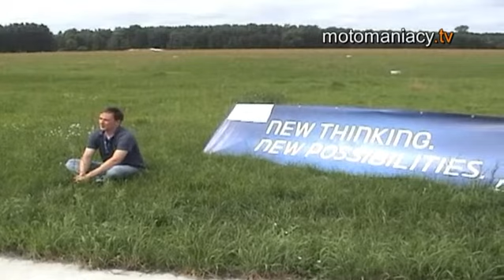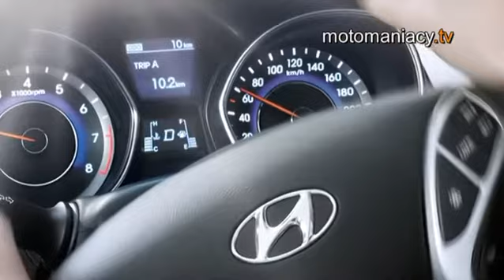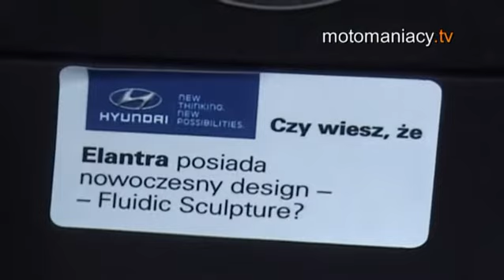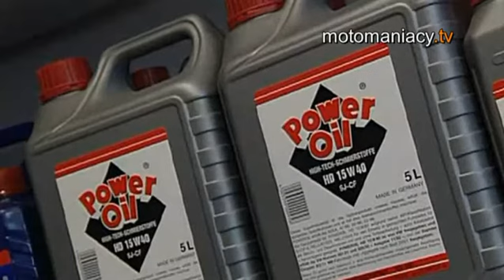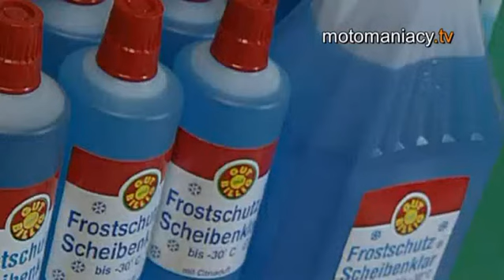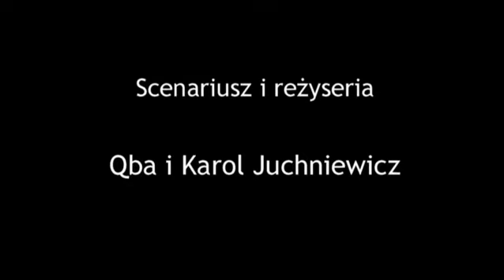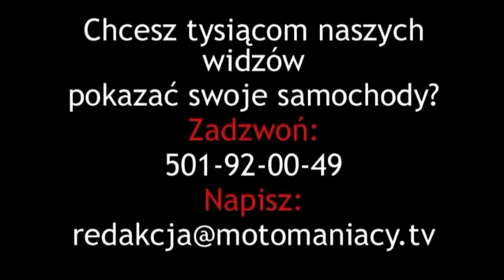Hyundai Elantra 2011 - błyskotliwa | test, prezentacja, pierwsza jazda | motomaniacy.tv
Model należący do niższej klasy średniej (segment C) produkowany od 1990 roku. Początkowo miał zastąpić Hyundaia Excela, ale jego miejsce w ofercie marki zajął ostatecznie model Accent. Elantra jest raczej następcą modelu Stellar.